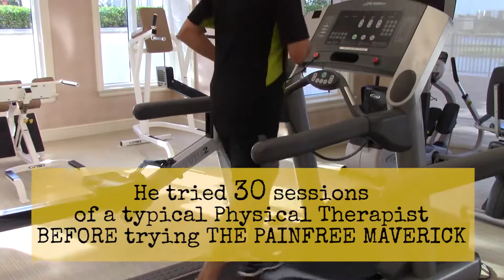PFMTestimonial Tennis Player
Make sure not to miss a single video from the PainFree Maverick!